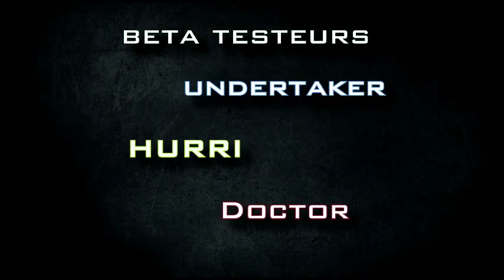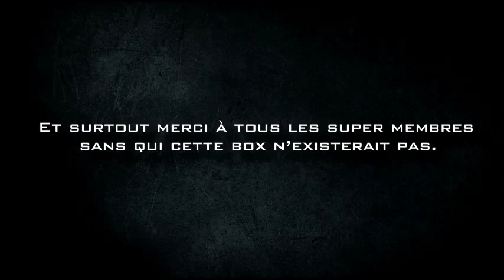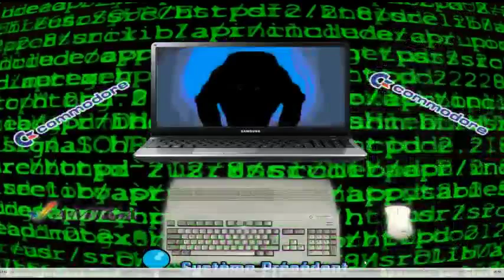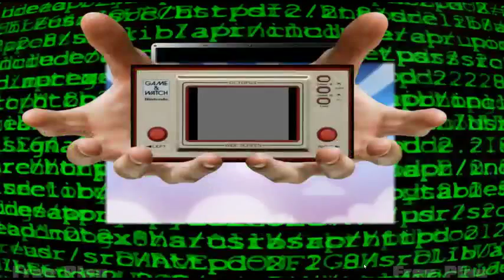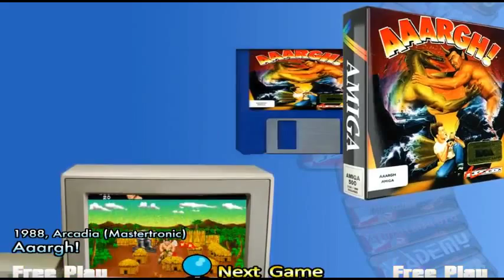Soirée HFS MegaDrive